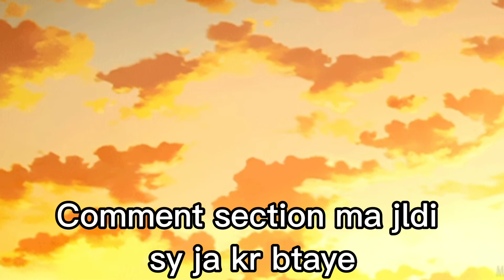Zindagi Barbad ho gi😭 || My Story ||Fed Up from life|| Vlog 18 ||TheBrownKuri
TheBrownKuri

Agar ap interested ha meri life stories ma to comment section ma btye ma is ka Part 2 bnau gi✌🏻I.a😍